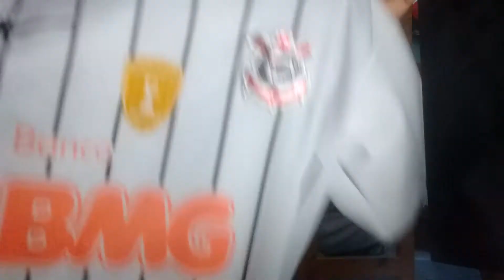Minhas camisetas do Corinthians